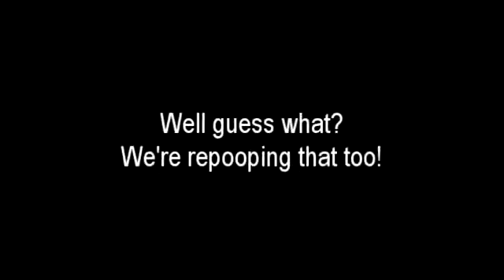This is NOT a Stickup!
The continuation of Traffic Jam: The Stickup back in September 2012.